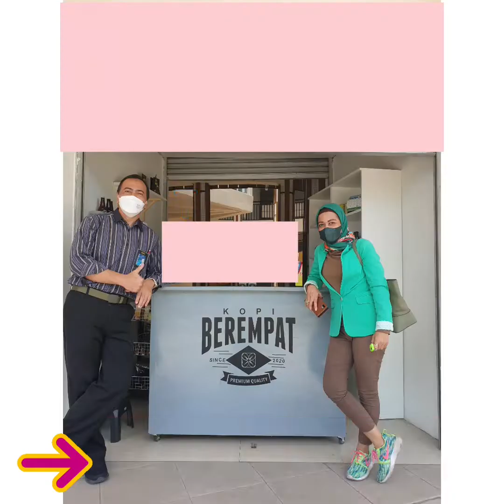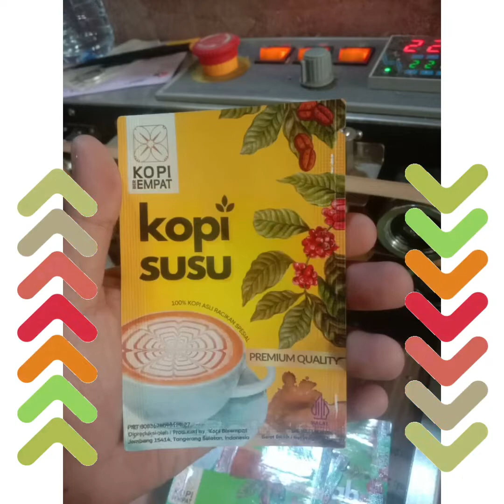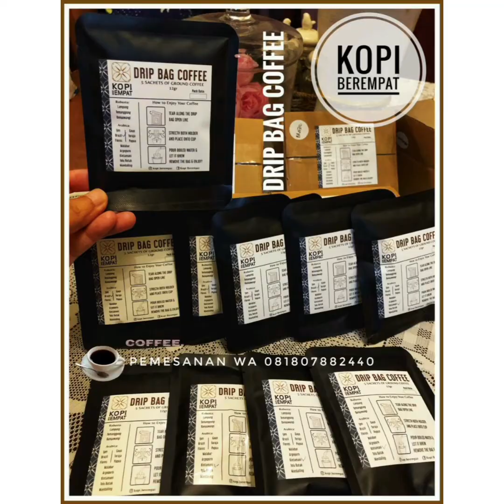Channel KOPI berEMPAT ☕ berubah menjadi KOPI berEMPAT Coffee Shop ☕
Deskripsi :

Perubahan nama Channel KOPI berEMPAT ☕ menjadi Channel KOPI berEMPAT Coffee Shop ☕ guna meningkatkan performa layanan kami dalam menyediakan produk Coffee/Kopi sesuai permintaan pelanggan yang semakin meningkat.

Warung kopi atau kedai kopi (umumnya disingkat Warkop) adalah tempat usaha yang utamanya menyajikan kopi (dari berbagai jenis, misalnya espresso, latte, cappuccino). Beberapa warung kopi mungkin menyajikan minuman dingin seperti es kopi dan es teh. Warung kopi juga dapat menyajikan makanan seperti camilan ringan, sandwich, muffin, buah, atau kue kering. Warung kopi barangkat dari bisnis kecil yang dioperasikan oleh pemilik hingga perusahaan multinasional besar. Beberapa jaringan warung kopi beroperasi dengan model bisnis waralaba, dengan banyak cabang di berbagai negara di seluruh dunia.

Biji kopi adalah biji dari tumbuhan kopi dan merupakan sumber dari minuman kopi. Warna bijinya adalah putih dan sebagian besar berupa endosperma.[1] Setiap buah umumnya memiliki dua biji. Buah yang hanya mengandung satu biji disebut dengan peaberry dan dipercaya memiliki rasa yang lebih baik.[2]

Biji kopi yang masih segar
Biji kopi yang telah digaringkan

Dua varietas yang paling banyak dibudidayakan yaitu kopi arabika (75%) dan kopi robusta (20%).[1] Kopi arabika mengandung sekitar 0.8-1.4 persen kafeina, sedangkan kopi robusta 1.7-4% kafeina.[3] Kopi merupakan salah satu tanaman perkebunan dan komoditas ekspor utama dari setengah negara berkembang di dunia.[4]

Kopi adalah minuman hasil seduhan biji kopi yang telah disangrai dan dihaluskan menjadi bubuk. Kopi merupakan salah satu komoditas di dunia yang dibudidayakan lebih dari 50 negara. Dua spesies pohon kopi yang dikenal secara umum yaitu Kopi Robusta (Coffea canephora) dan Kopi Arabika (Coffea arabica).

Secangkir kopi hitam
JenisPanas atau dingin (biasanya panas)Negara asal Yaman. Diperkenalkan Abad 15WarnaHitam, coklat tua, coklat muda, krem
Pemrosesan kopi sebelum dapat diminum melalui proses panjang, yaitu dari pemanenan biji kopi yg telah matang baik dengan cara mesin maupun dengan tangan kemudian dilakukan pemrosesan biji kopi dan pengeringan sebelum menjadi kopi gelondong. Proses selanjutnya, yaitu penyangraian dengan tingkat derajat yang bervariasi. Setelah penyangraian, biji kopi digiling atau dihaluskan menjadi bubuk kopi sebelum kopi dapat diminum.

Bahasa Indonesia: Proses sangrai kopi manual, dengan menggunakan mesin pemutar layaknya mixer dengan bara api yang dihasilkan menggunakan tabung gas. Proses ini sudah berjala turun temurun di Omah Kopi "Margo Redjo" Semarang.

English: Manual coffee roasting process, using a rotating machine like a mixer with the embers produced using a gas cylinder. This process has been passed down in Omah Kopi "Margo Redjo" Semarang.

Tag ;